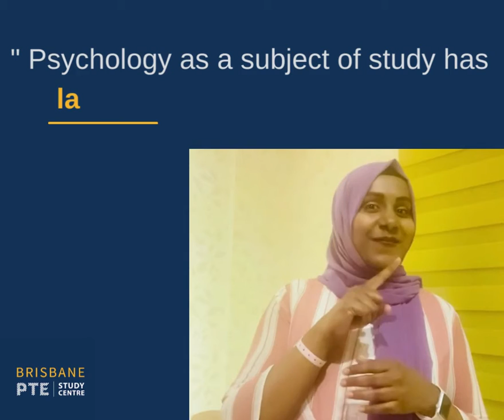Readind FIB Hack: Introduction to Adverbs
Find out how to identify adverbs.